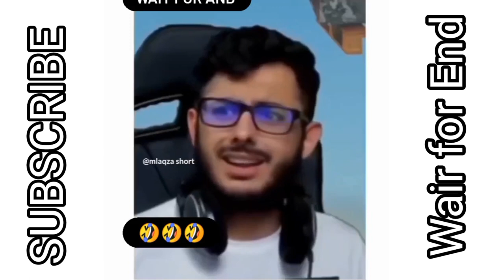Indian Memes 🤣 Dank Memes / Fanny memes videos / Daily Memes / The Boys memes /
best memes

funny reaction videos

indian actress hot memes

the boys meme song

dank memes
memes compilation
Indian memes
dank indian memes
best memes
fresh memes
dank memes compilation
Hindi memes
trending memes
Hot memes
bollywood actress hot memes
Dank indian memes reaction
Harami dost memes
latest memes 2022
school boys memes
The boys
the boys shorts
boys vs girls memes
guys vs girls memes
boys girls memes

indian memes

indian memes for video editing

indian memes reaction by
foreigners

indian memes song

indian memes legend
fanny memes video

funny memes videos for editing

funny memes video clips

funny memes video status

funny memes videos no copyright

funny memes videos telugu

funny memes video kaise banaye

funny memes video reaction

funny memes video short
trending memes

carryminati memes

samajh rahe ho meme

kid laughing

memes download kaise karen

trending memes

trending memes song

trending memes channel

trending memes download

trending memes reaction

3

VIE 400

memes video

carryminati memes

mims

abhi maza aayega na bhidu

confused meme

memes video

memes videos funny

memes video no copyright

memes video short

memes video trending

memes video editing

memes video clip

memes video kaise banaye

memes video download